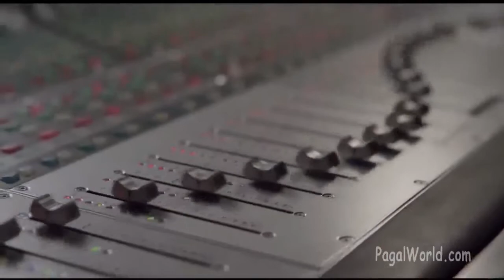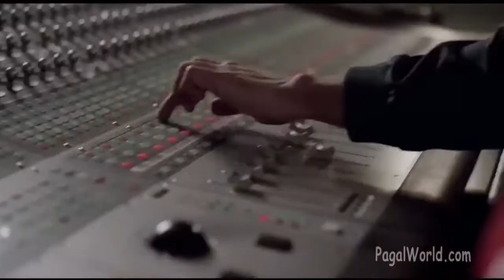Badshah new song 2018 HD | badshah latest song 2018 | Official song video 2018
badshah new song 2018 hd , badshsh latest song 2018 , badshah ft raftaar song 2018, badshah song 2018 , badshah 2018 songs, badshah song list 2018 ,badshah ka naya song 2018 ,raftaar new song 2018